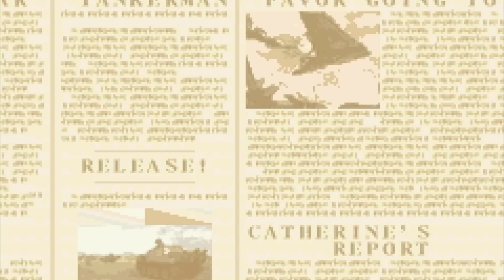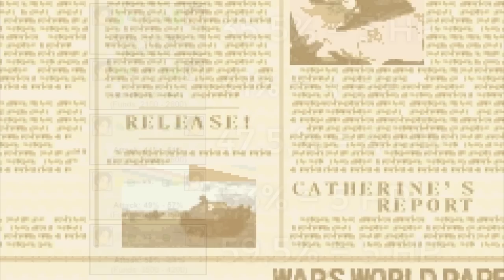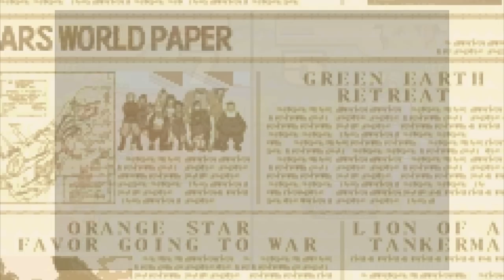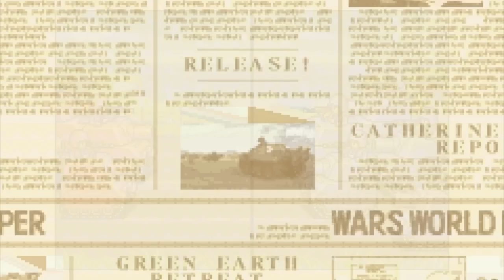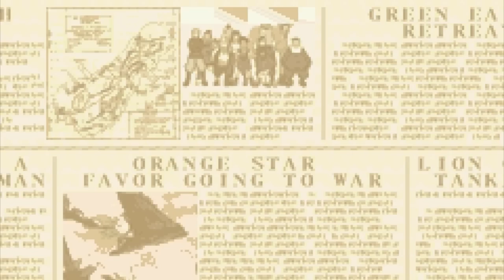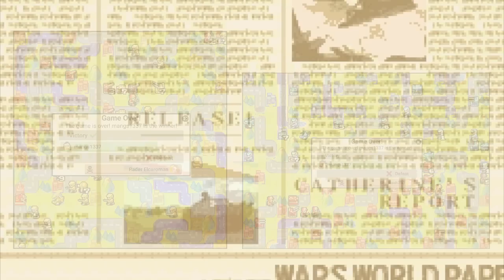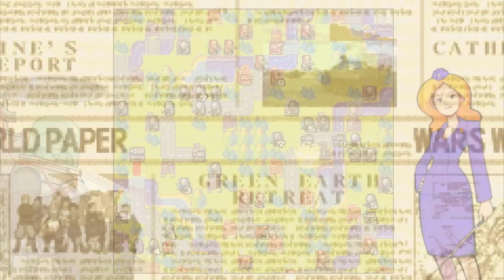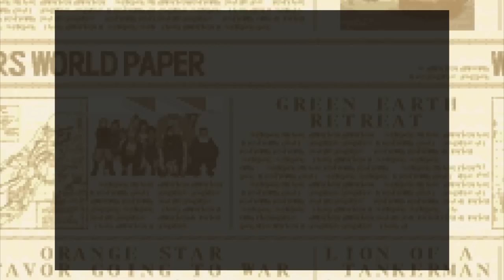How GOOD Is Nell ACTUALLY?